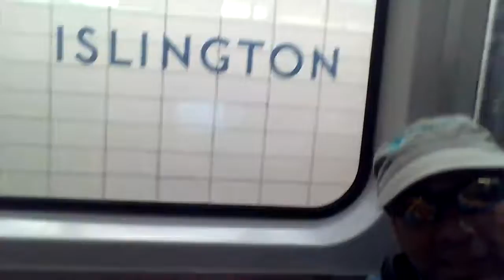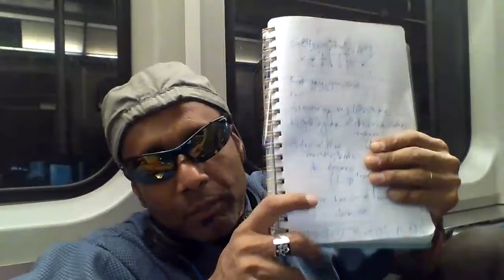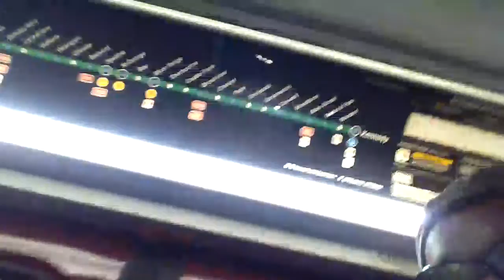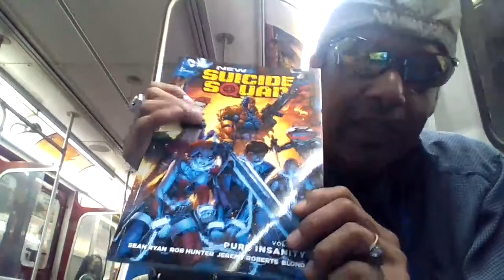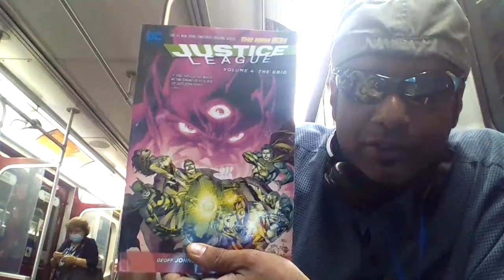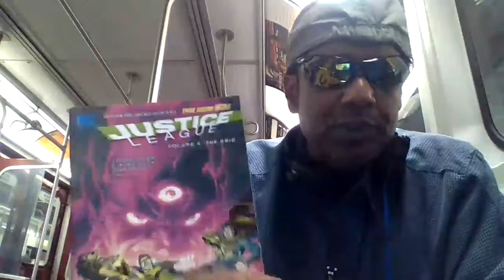The Power of Writing $#!+ Down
i am getting the hang of making movies on my Chromebook and I suggest you get one the next time you need a new computer. you go to Staples and pop down $300 and you are all set (1/2 price online)

in this (wee) flick, i have the distinct pleasure of showing you EXACTLY how you can go to Dollarama and then go to eBay.com and / or Amazon.com and sell your stuff online

you need to take AMAZiNG pictures, the kind that fly out at your face and shear your eyeballs off (practically). Google "ebay seller account" and "amazon seller account" to get started; they are going to get you to send in ID and fill out a tax form or 2 (nothing fancy)

the advantages of selling your $#!+ on eBay and / or Amazon is that you do NOT need your own website OR your own users / traffic / audience. ALL you need to do is take good pictures with an iPhone or something like that

the alternative to selling on eBay and / or Amazon the way I am showing you is something called "Dropshipping". what this is, is buying something from 1 website and selling it on another, more or less

you can even buy stuff from Amazon.com and sell it on eBay.com or vice versa. there is software that does this automatically for you called PriceMatrix.com. it is pretty amazing stuff and you will wake up to orders just like I was describing

the story about Long Branch - nice name, eh - is when Judith and I saw people fishing in the creek near where I lived and one of them actually gave us a salmon which was as long as my arm. it was the biggest and most delicious fish I had ever prepared

writing your stuff down is going to help you immensely. there is so much going on in your head that you never attend to which just keeps piling up. the purpose of meditation is to "clear out" all the gunk in your head and heart. you first let your thoughts settle down and then explore and expunge your emotions

writing my stuff down has been incredibly helpful for me in my journey of recovery as a bi-polar person who is addicted to weed. when I start "acting up", the best way I have found to expend my energy in a positive fashion and get all of the (random) thoughts out of my head is either to talk or write them out

nothing else works for me and I have tried everything

the problem is that your friends and family have limited patience and will eventually stop listening to you or tell you to shut up and / or "settle down"

PLEASE COMMENT | LIKE | UNLIKE AS I NEED SOME RESPONSE TO KNOW PEOPLE ARE WATCHING

Twitter.com/SaMuLouSReMuS
LinkedIn.com/in/zAiDiBoY

"Your customers are waiting for your call!"